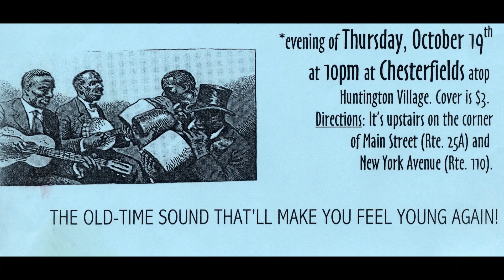The Deno Blues Gang live at Chesterfields, Huntington - October 19, 2000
The Deno Blues Gang performing on October 19, 2000 at Chesterfields, Huntington, NY.

Lineup:
Dennis "Deno" Langel: vocals, resonator guitar, acoustic guitar, harmonica, kazoo
Greg "Clem" Fasolino: mandolin
"Jelly Rollin' Matty" Margolin: fiddle, banjo
Robert "Tuba Bob" Sanchez: acoustic guitar, vocals
Heidi Fahey: washboard, tambourine, shakers

Setlist:
1. Stop Breakin' Down Blues
2. My Babe
3. Stealin'
4. St. James Infirmary
5. Got My Mojo Working
6. Big Fat Woman
7. I've Been All Around This World
8. Viola Lee Blues
9. My Long Journey Home
10. Step It Up and Go
11. Going Down the Road Feelin' Bad
12. Walkin' Blues
13. Crawdad Hole
14. Travelling Riverside Blues
15. The Weight
16. Tulsa Time
17. On the Road Again
18. Roll in My Sweet Baby's Arms
19. You Gotta Move
20. Ramblin' on My Mind
21. Vicksburg Is My Home
22. Jesus on the Mainline